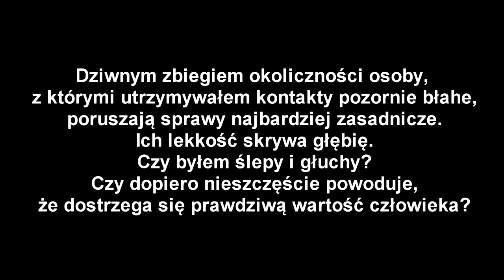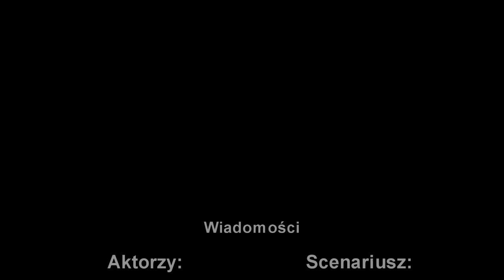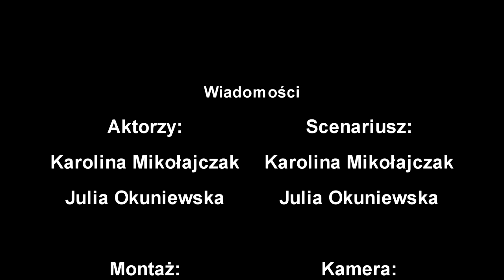Gimnazjum Tikkun Olam we Wrocławiu "Niepełnosprawność"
Etiuda filmowa przygotowana przez uczniów - uczestników projektu "Razem w pełni sprawni 2017". Wyróżnienie w kategorii Koncepcja